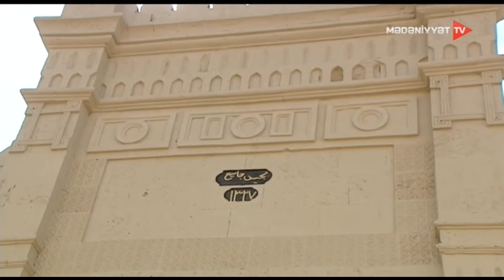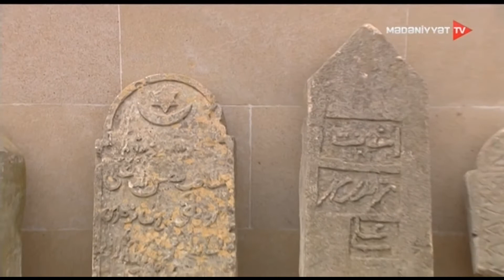Kəndimiz 08.08.2021 ( Binəqədi )